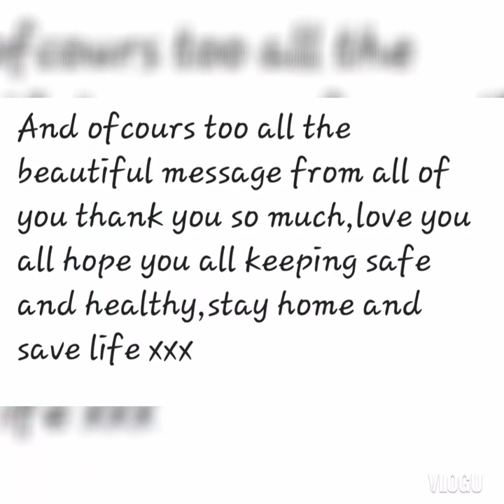chanel and louisvuitton unboxing my birthday presents lockdown